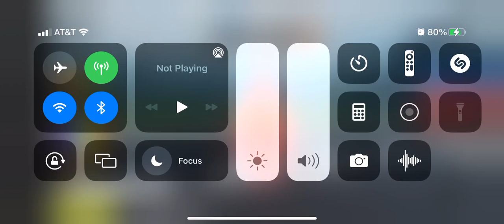System Error Toy Bonnie